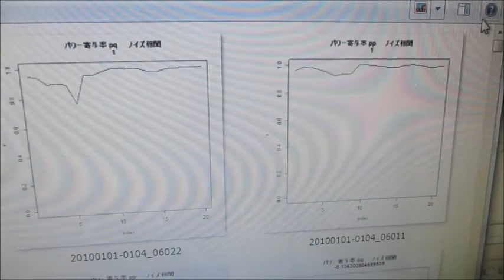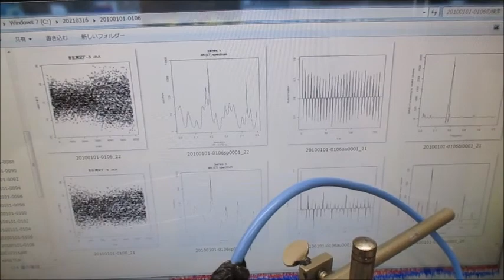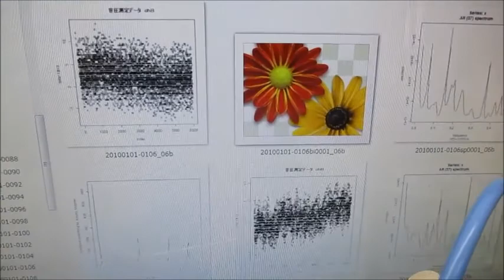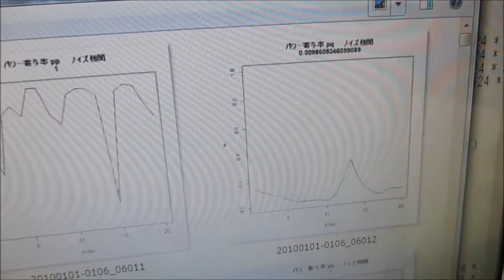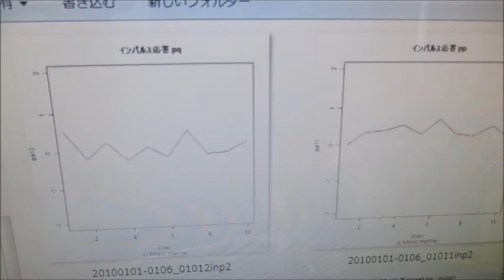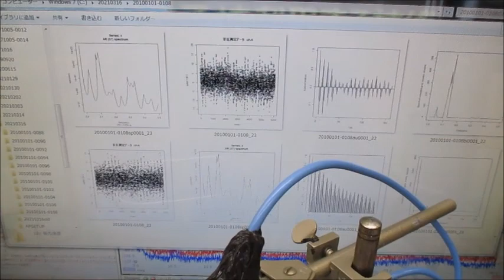音圧測定解析に基づいたオリジナル超音波実験 ultrasonic-labo